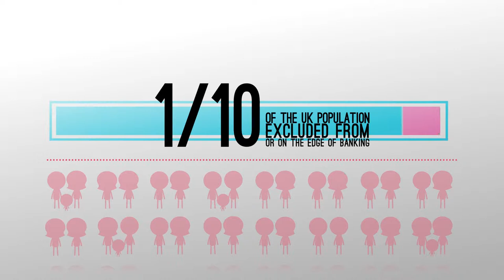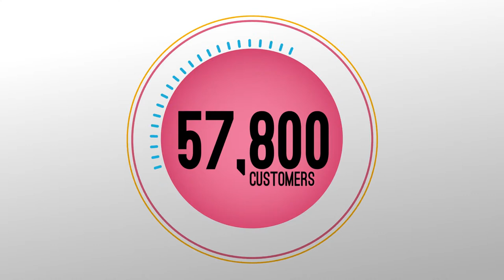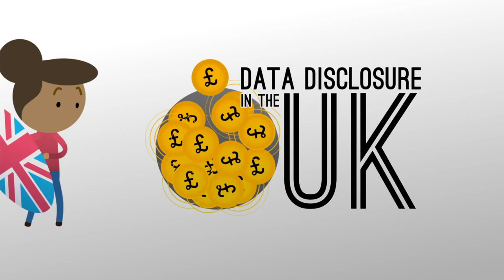Community Investment Coalition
Data disclosure means providing information about a range of bank activities in defined geographical areas, about the ways that banks invest the money the public deposits with them.

The potential for data disclosure to help communities, businesses and social enterprises access finance is demonstrated in this three minute film.